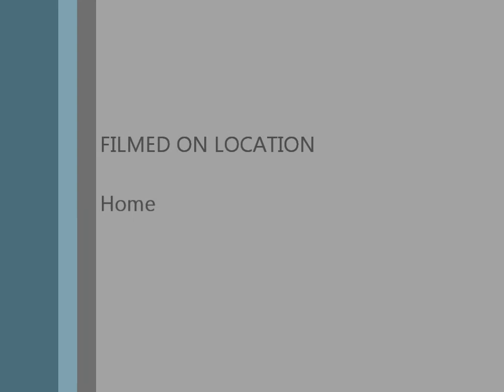Baby Dancing to Queen I Want to Break Free FUNNY Music Video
Funny - Baby Dances to Queen I Want to Break Free Music Video with hoover